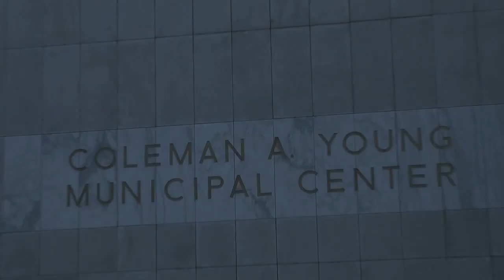Detroit Retirees Rally to Protect Their Pensions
City of Detroit Retirees rallied in front of City Hall to protest the inclusion of city pensions in the city's impending bankruptcy case.